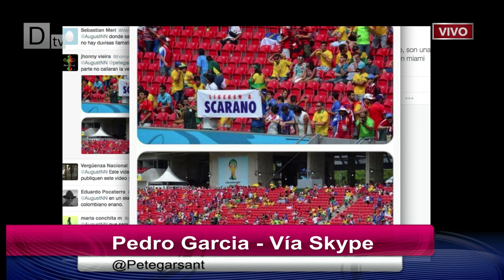Punto De Resistencia 20 de Junio con Augusto Navarro y Pedro García